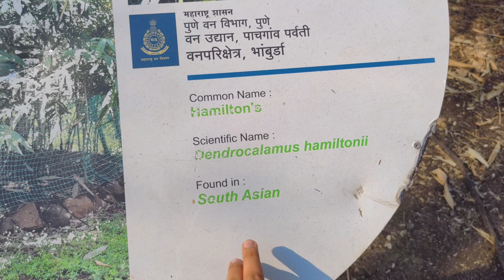Please don't watch this vlog